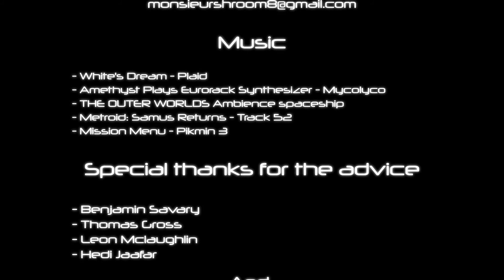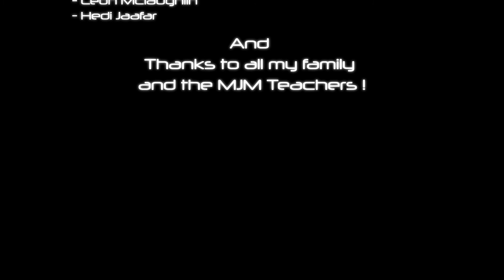3D Animated Short Film: "Genegrade" by Touya Lilian / Student MJM Strasbourg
Hi, I'm Lilian, a student in 3D and here's my first short film :)

"Genegrade" is a student project that took me a year of work.
In a year I only had time to do the introduction...
maybe one day I would complete the film.

The plot of the film is based on the tardigrades, a real microorganism with particulare capacities, and explains in a fictional way how they appeared on earth.
In this univers, tardigrades are alien species that came from another planet.
We follow Didrag's point of view. A scientist who, faced with the resource's problems of his home planet, has been sent to an alien planet that can potentially host life... The earth!
However, not everything went as planned...

MUSIC ARE NOT MINE: credit:

- White's Dream - Plaid
- Amthyst Plays Eurorack Synthesizer - Mycolyco
- THE OUTER WORLDS Ambience spaceship
- Metroid: Samus Returns - Track 52
- Mission Menu - Pikmin 3